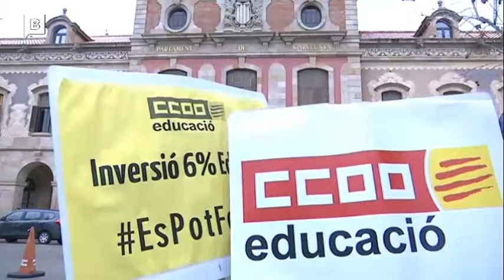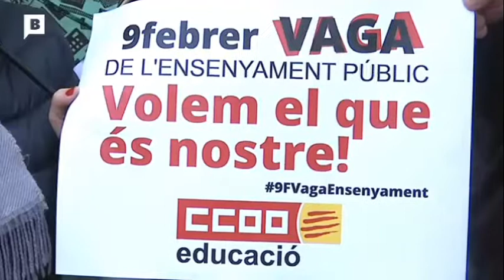Concentració sindical al Parlament per reclamar millores en ensenyament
Vaga 18 Gener